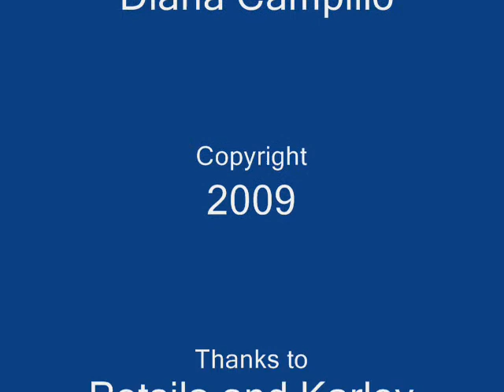May 2009 Petsila teaches at Rawai Muay Thai camp Phuket Thailand